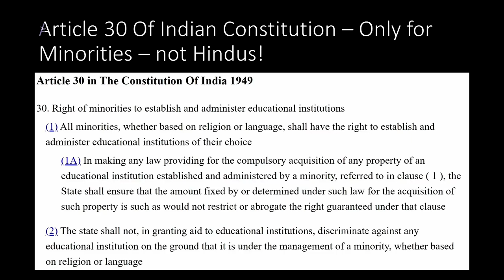Hindus Don't Even Know How a Hindu University Really Looks Like